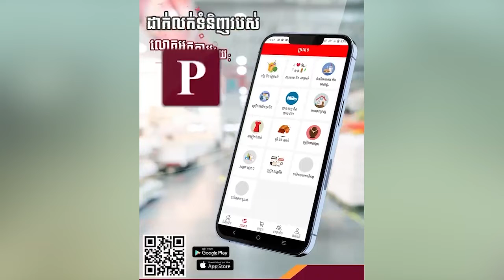មីងអើយមីង! ​ ចូលញ្ញុំប៉ូហ្វេគេ​ មិនបង់លុយហេីយ​ លួចច្រកដាក់កាបូបម្ដង១០kgទៀត​